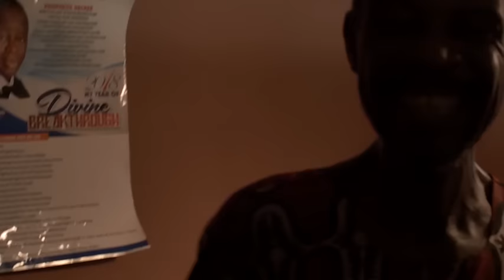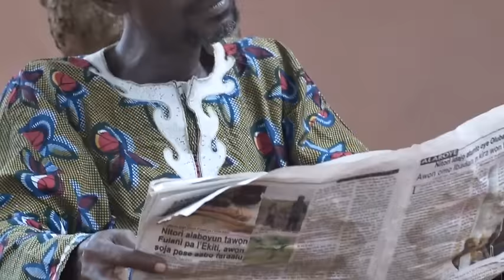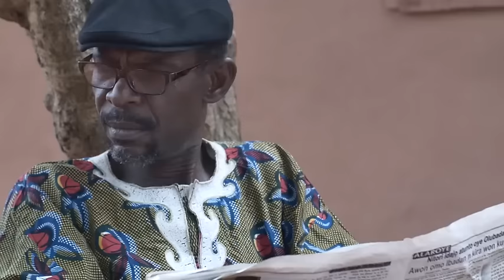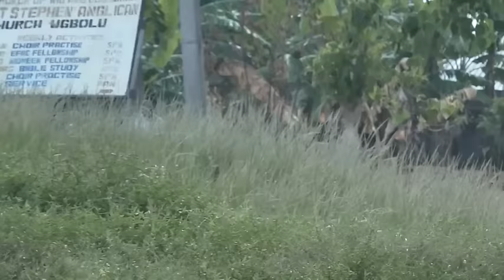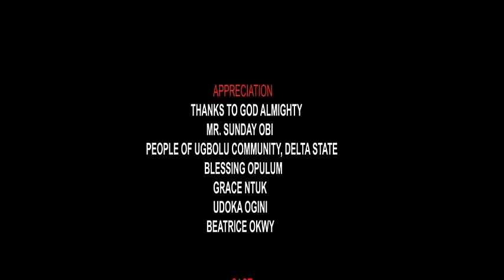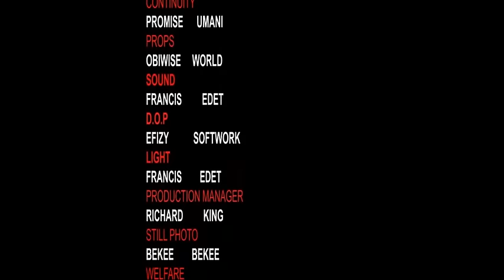My Husband Chased Me Out With A 9MONTHS OLD Pregnancy But A Kind Rich Man Took Me In/African Movies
h#AfricanNollywoodMovies